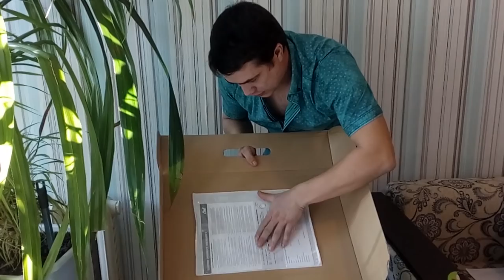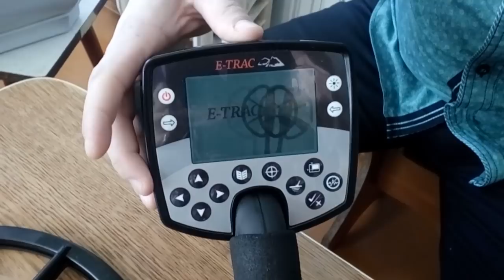E-TRAC - распаковка мечты.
Мечта сбылась и я купил свой желанный металлоискатель E-TRAC. Теперь вдвойне будет приятнее искать клады, монеты, шурфить  и может даже пляжный коп попробую. Стремитесь к победе и у вас всё получится.
Спасибо всем кто поддерживает канал на плаву.
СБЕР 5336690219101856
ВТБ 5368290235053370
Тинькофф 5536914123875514